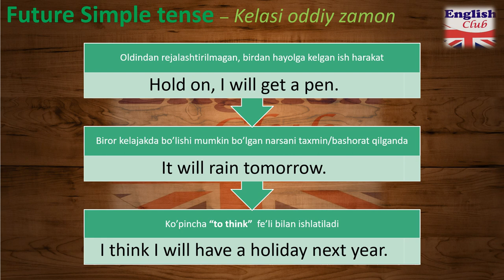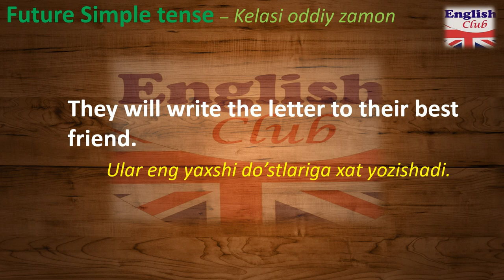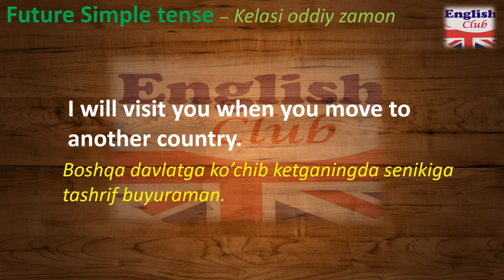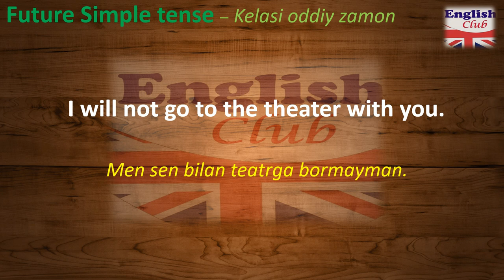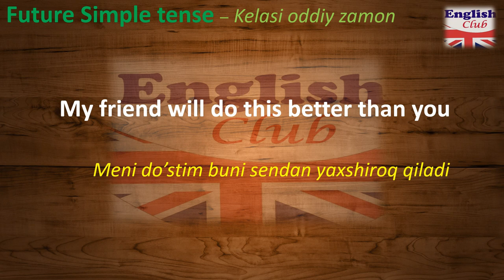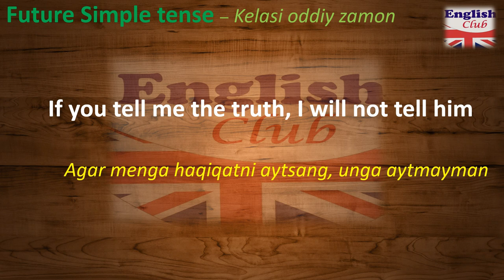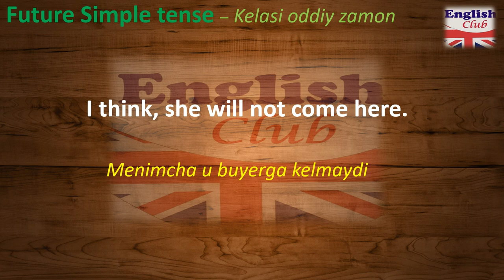KELASI ODDIY ZAMONNI TINGLAB O'RGANING 30TA MISOL GAPLAR BILAN | FUTURE SIMPLE INGLIZCHANI O'RGANISH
Hi Everybody
Future Simple tense | Kelasi Oddiy zamon - 30 ta misollar orqali ingliz tilini tinglab o'rganing. Kelasi Oddiy zamonni ushbu video darslikdagi misol gaplar bilan o'rganing - so'zlarni talaffuziga bu zamon qanday holatlarda ishlatilyapti diqqat bilan e'tibor bering. Umid qilamanki ushbu video darslik sizlarga ingliz tilingizni oshirishda foyali bo'ladi. Ushbu video darslikni Kanalimiz azolaridan birining takliflariga ko'ra ishlab chiqdim. Taklif uchun minnatdorchilik bildiraman. Azizlar fikr va muloxaza, va shuningdek takliflaringizni kommentda yozib qoldirishingiz mumkin Kommentda o'z fikr muloxazalaringizni albatta yozib qoldiring va men albatta sizlarni fikringizni inobatga olgan holda keyingi videolarni INGLIZ TILI kanaliga yuklab boraman.